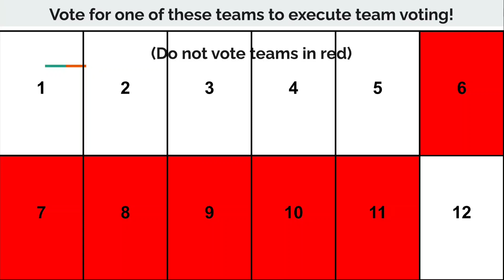Total Drama Viewer Voting S2E19